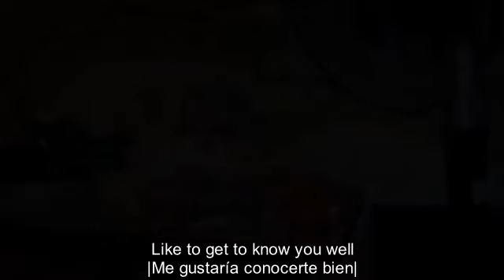LIKE TO GET TO KNOW YOU WELL - Howard Jones | Subtitulos inglés y español